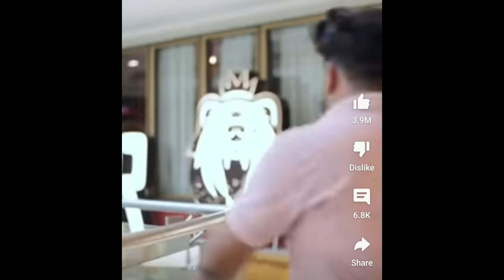Cringe Shorts Roasting By Bhoot Badshah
This video is only for fun.dont take serious!